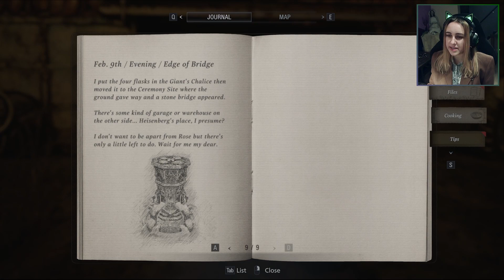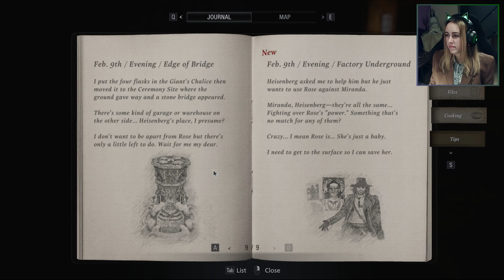Resident Evil Village [6] The Factory 🏭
🎙️NEW MICROPHONE!

Watch me confront Heisenberg, fight mechanically modified zombies, almost get slice-n-diced by a walking propeller, and meet the witch who got us into this mess.

❗SPOILER ALERT: this is not my first playthrough of the game and I will share what I know about the game as I go.

👍 Like if you enjoy!! I appreciate your support!!

🫙 If you'd like to show your support for the channel, please check out the Tip Jar